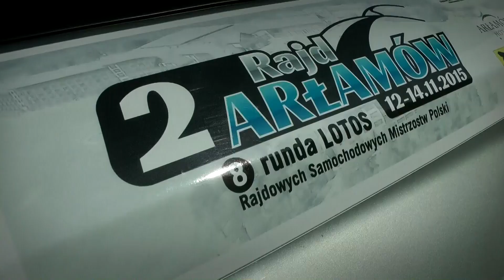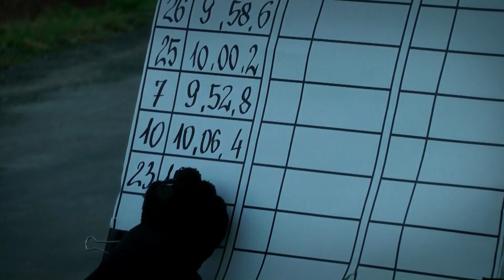Piotr Cierzniewski / Michał Bojar - Klip Rajd Arłamów 2015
Przedstawiamy klip podsumowujący zmagania załogi rajdowej Piotr Cierzniewski / Michał Bojar podczas rajdu Arłamów 2015 .